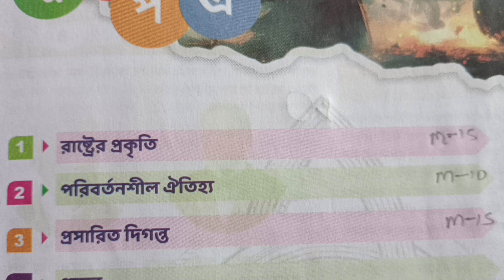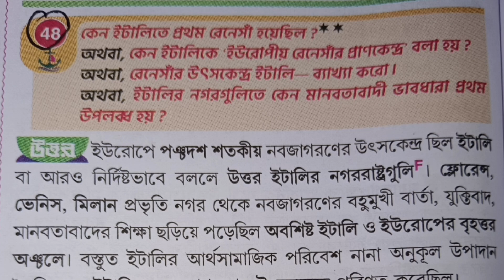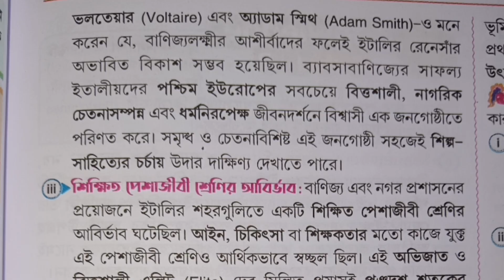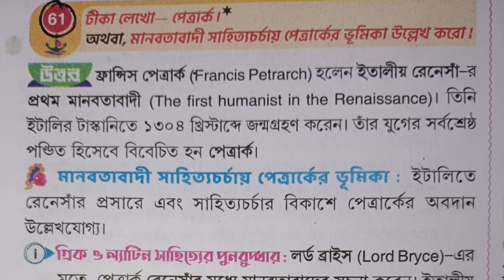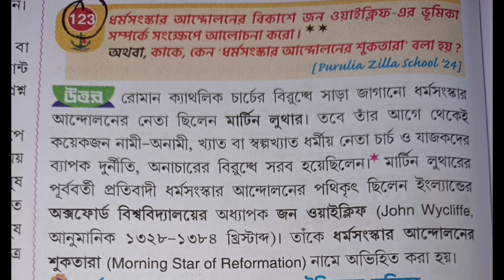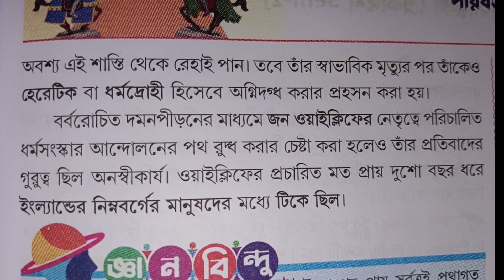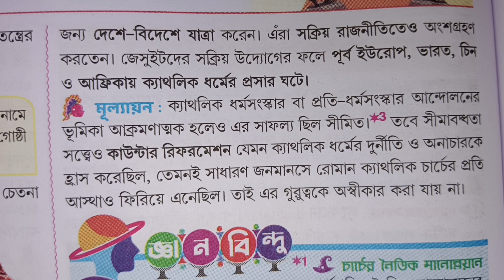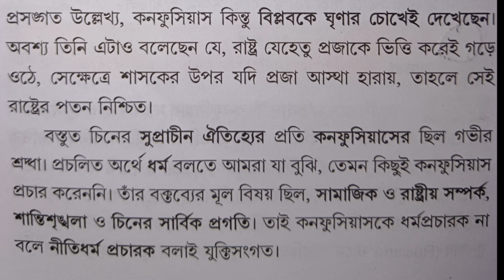CLASS 11 HISTORY CHAPTER 2 SAQ SUGGESTION 2024(SEMESTER -2)historysuggestion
Class 11 History Chapter 2 MCQ suggestion 2024(semester -2)historysuggestion
Class xi history chapter 2 second semester SAQ suggestions
Class 11 history MCQ question answer
class 11history chapter 2
class 11 history 1st chapter
class 11 history semester 2 syllabus
2024 class 11 history suggestion
2024 history suggestion class 11
class 11 2024 history suggestion
class 11 history mcq saq suggestion 2024
class 11 history chapter 2
1st chapter history class 11

ইতিহাস দ্বিতীয় অধ্যায় পরিবর্তনশীল ঐতিহ্য
একাদশ শ্রেণি দ্বিতীয় সেমিস্টার